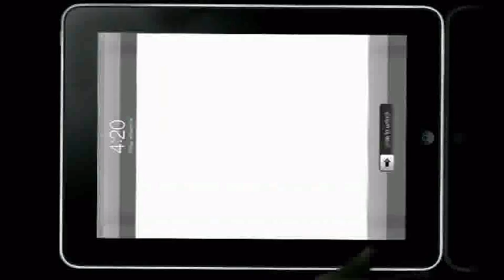Ekenštajn castle music